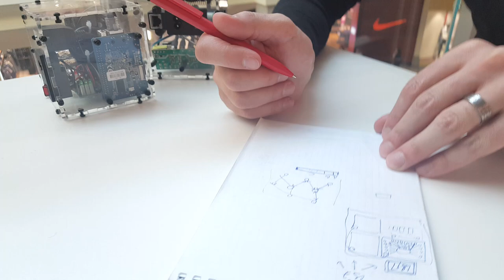Про создаваемую экономическую систему МИР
Подробнее: dei.su , libre.center